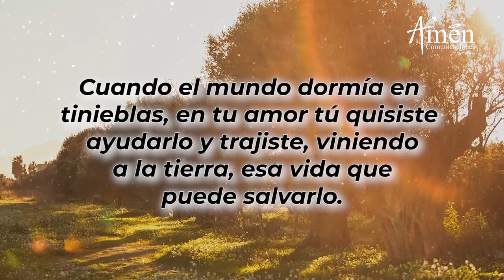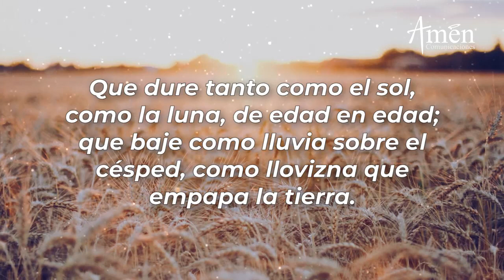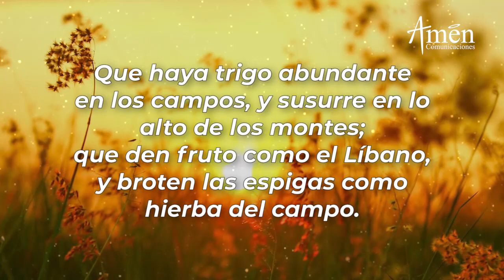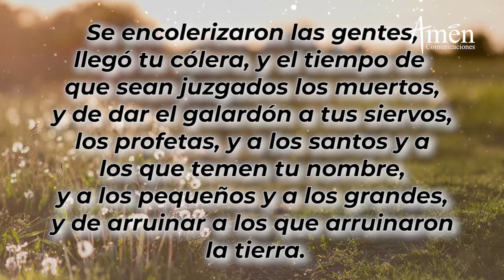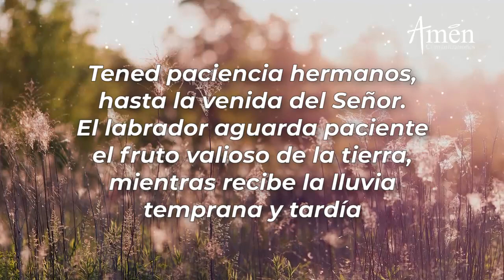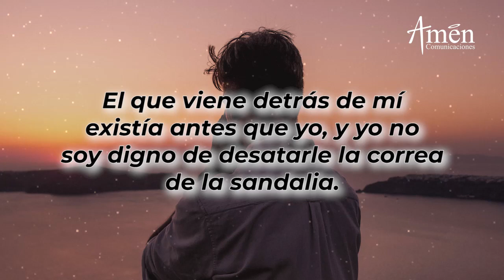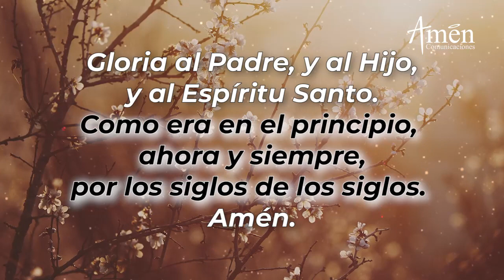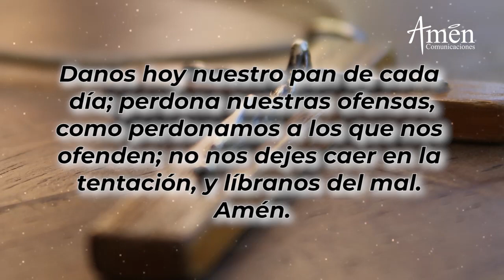Oración de la Tarde Hoy Jueves 9 Diciembre de 2021 l Padre Carlos Yepes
Amen Comunicaciones y Padre Carlos Yepes te invitan a la oración de la tarde de hoy Jueves 9 Diciembre 2021